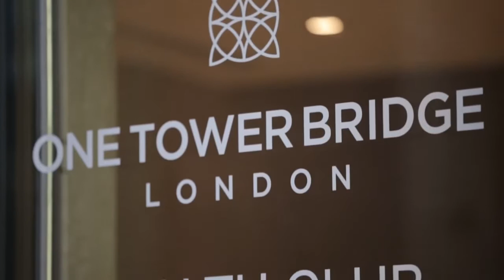BERKELEY HOMES - One Tower Bridge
Beagle Media, Harry Anscombe
2016